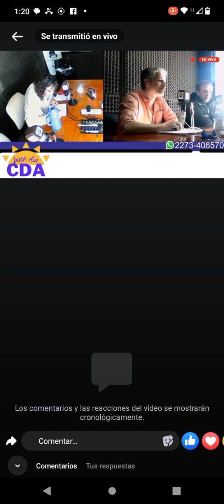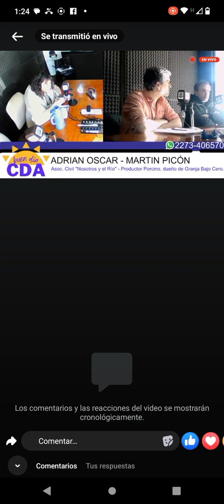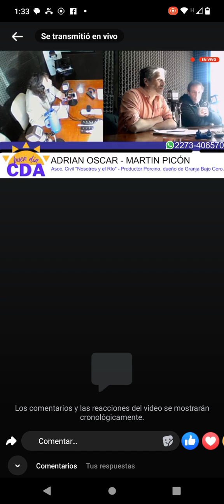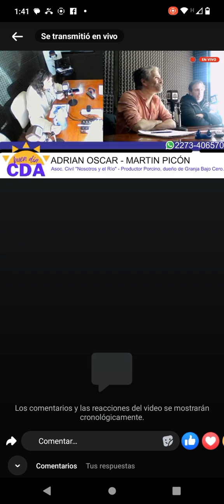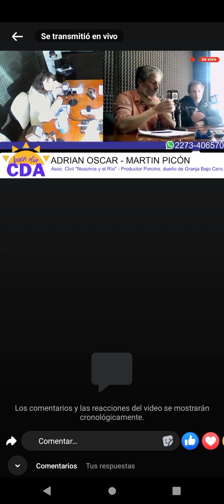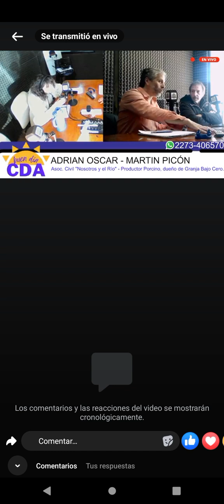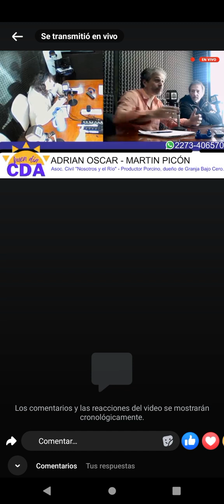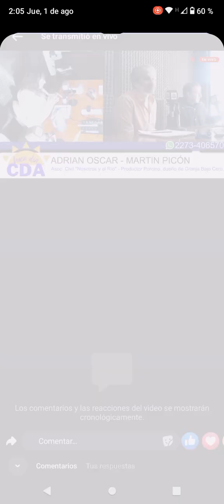Martín Picón representante de Bajo Cero (cambio de firma)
Se presenta en medios locales un representante de la asociación civil Nosotros y el Río haciendo un anuncio aparentemente oficial a nombre del municipio  sobre la definitiva venta del Establecimiento Bajo Cero y la promesa de obras acompañado por un representante/ dueño/socio inversor Pichón Martín.